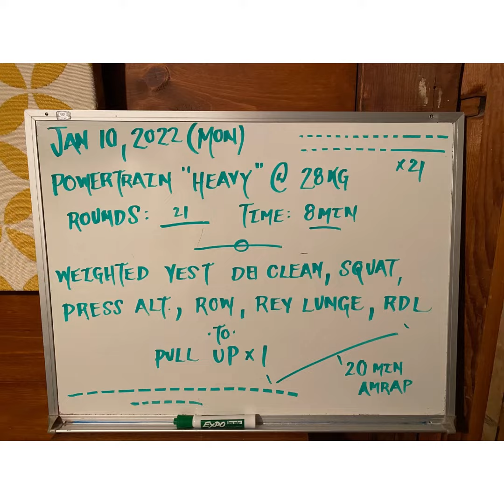Jan 10, 2022 (Mon)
Full body loading with the vest. The extra load was a surprising and welcomed challenge and made this flow far more challenging. Pin pointed weak links. The weighted pulls have me thinking Murph in May already. PowerTrain 2nd week with a roll of the dice that put me at 8 min. Keep the body guessing. Never stop. Embrace the challenge.